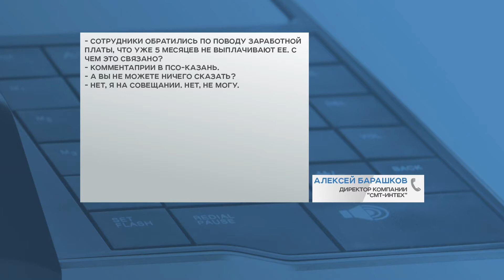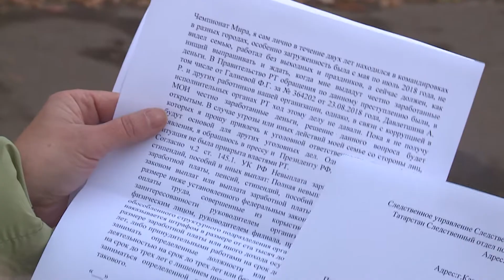Сотрудники компании СМТ-ИНТЕХ 5 месяцев не получают зарплату